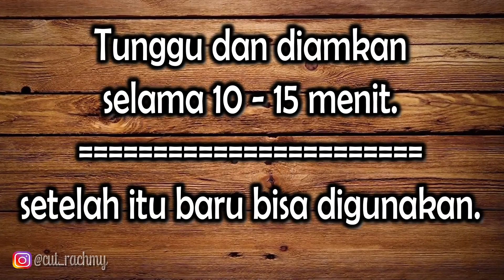DIY CARA BIKIN CAIRAN DESINFEKTAN DARI WIPOL DALAM PENCEGAHAN COVID-19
Cara Membuat Cairan Desinfektan Dari Pembersih Lantai Wipol

Assalamu'alaikum...
Hai teman-temanku semua...

Di video ku kali ini aku mau bagikan cara membuat cairan desinfektan sendiri dirumah dalam pencegahan virus corona atau covid-19. Nah, dimana dengan cairan wipol kita bisa menstelirkan perabotan-perabotan didalam rumah kita, nah yuk simak langsung gimana cara pembuatannya.

Supaya channel ini bisa berkembang dan terus membuat video yang bermanfaat.

MEMBUAT CAIRAN DESINFEKTAN SEDERHANA DARI WIPOL

Bahan-Bahan Cara Membuat Desinfektan Sendiri :
-  15ml wipol
-  250ml air bersih

//  TONTON JUGA VIDEO TIPS LAIN DARI BUNDA AQILLA  //

✅ Kalau ada pertanyaan silahkan tulis di kolom comment, akan saya bantu jawab.

Semoga bermanfaat...